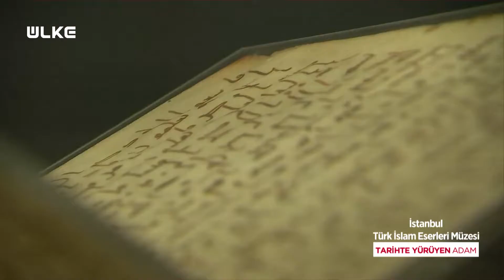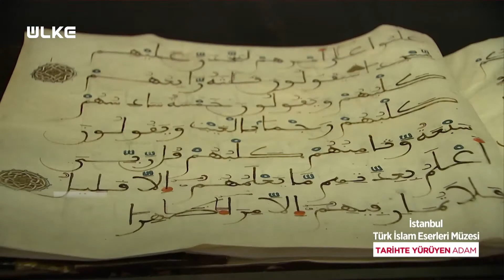Şam Emevi Camii’nden İstanbul’a Getirilen Tarihi Belgeler - Tarihte Yürüyen Adam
Tarihte Yürüyen Adam bu bölüm İstanbul Türk İslam Eserleri Müzesi'ni gezdi. Ahmet Anapalı, Şam'dan İstanbul'a getirilen tarihi belgeleri anlattı.